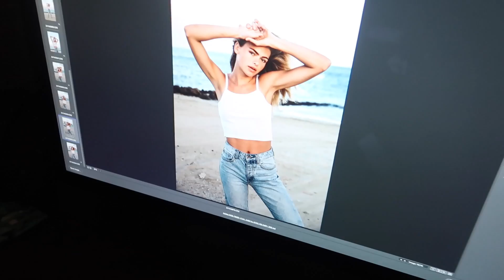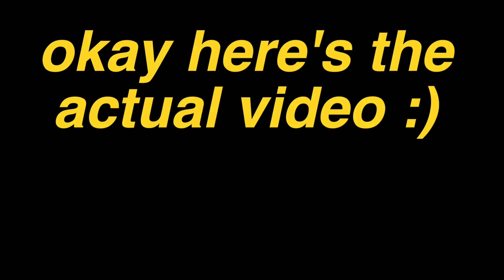answering your deep questions ft. all your fave youtubers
hi guys!! in today's video, I went around our villa in Fiji to all of the youtube girls and asked them some hard questions that you guys tweeted me! enjoy!!

FAQ:
What camera do I use? Canon 80D with a Rode microphone